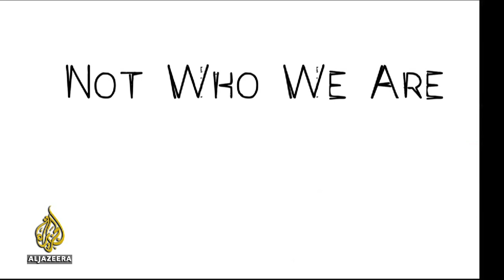Syrian Toronto Film Festival